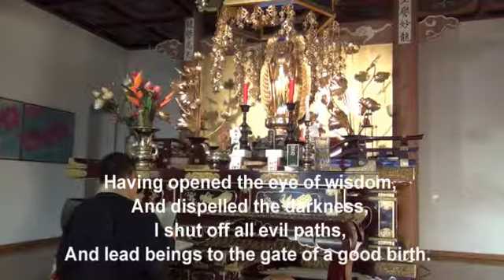Chanting Sutras in English 英訳『仏説無量寿経「四誓偈」』の読経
Gatha of the Confirmation of Forty-Eight Vows from The Sutra on the Buddha of Infinite Life by Pure Land institute.  I will have to remake this in the future.
2013年4月25日。